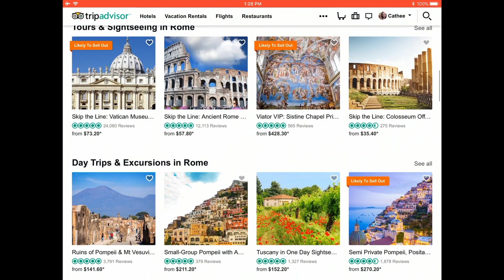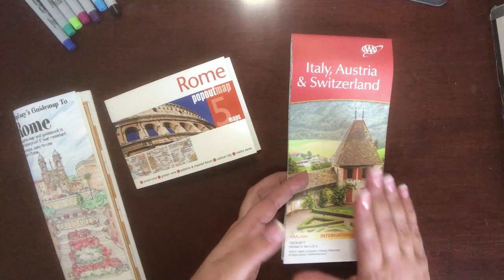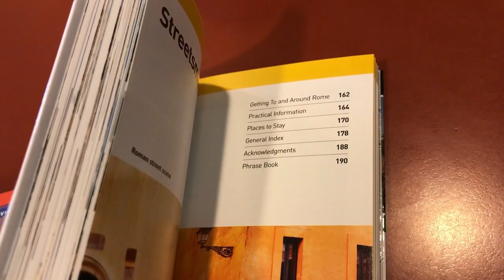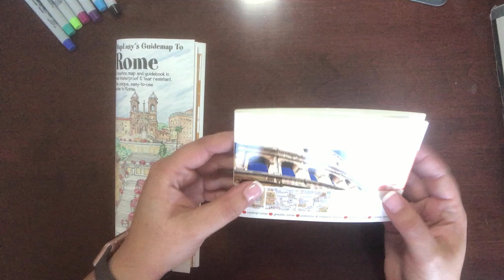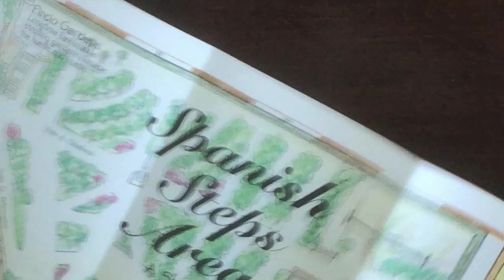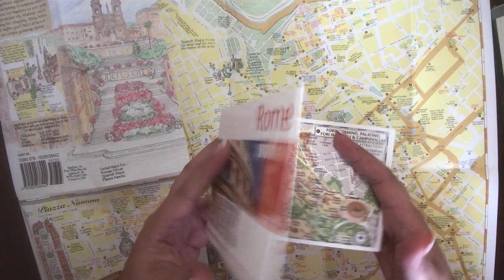3 Steps to Planning Your Perfect Trip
Do you get overwhelmed thinking of planning your next trip? Well, here are 3 steps to help you be organized for visiting that next city on your list!! I even walk you through planning my upcoming trip to ROME. Don't forget to check out the resource list from the video below!

TravelTimeGuru is a place for travel tips, tricks and sharing my incredible adventures all around the world!

- My go to for finding out where all the hot spots and traveler favorites are in any new city.

-Super cute map of Rome by MapEasy. They have tons of cities available!

-Hop on/Hop off comparison for Rome. This blog compares the main HOHO buses in Rome. ***You can just google hop on hop off (city) for whatever city you are going to.